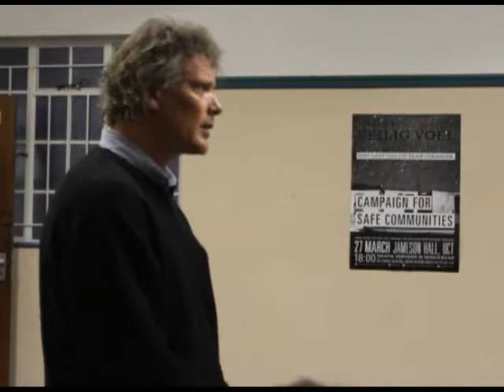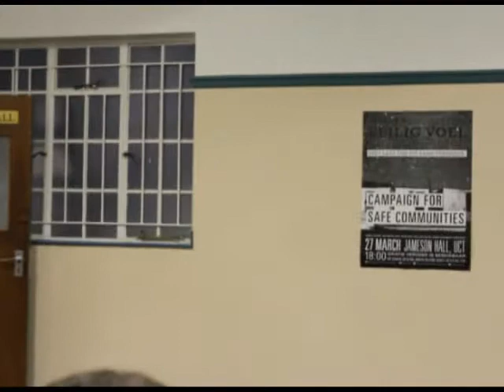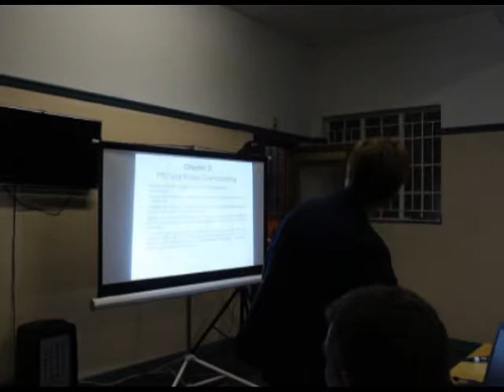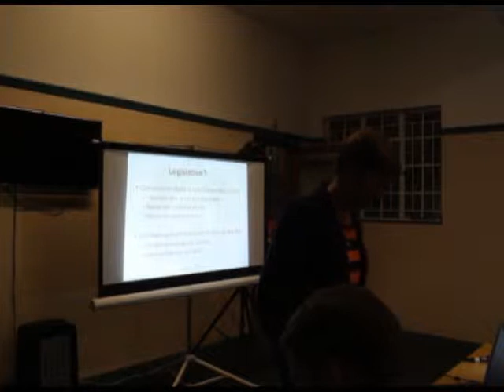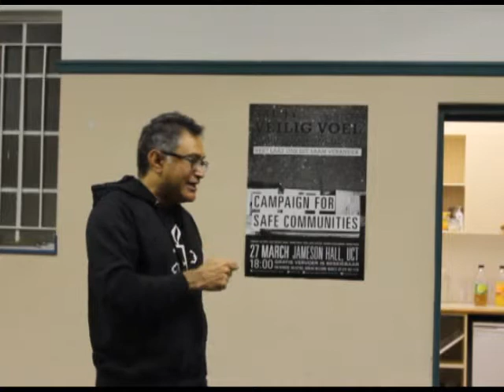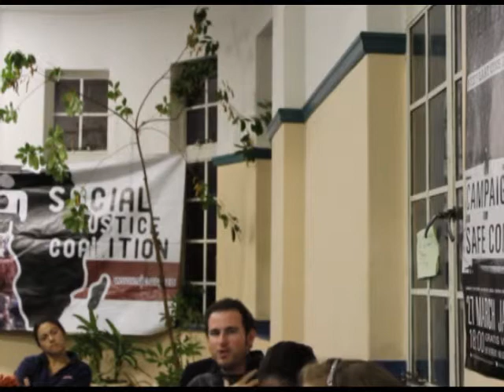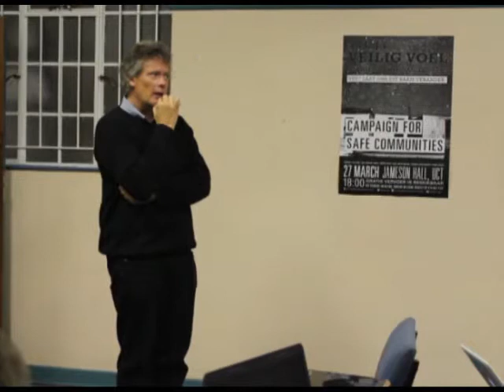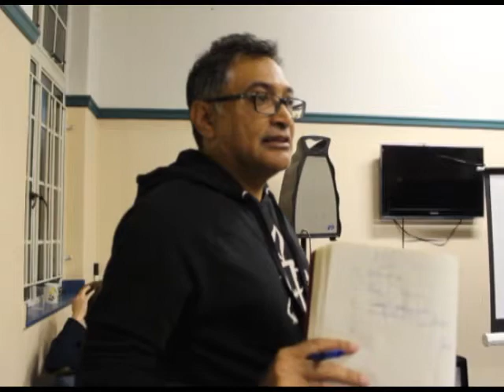Pre-trial Detention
Degrading treatment and the poor conditions faced by individuals in police custody and pre-trial detention are a widespread and overlooked area of the criminal justice reform in Africa.

Conditions of pre-trail detainees in Africa frequently fail to meet minimal international and regional standard due to lack of respect of national legislation and appropriate monitoring mechanisms.

Further, arbitrary arrest due to discrimination, lack of accountability and transparency of the police, compromised judiciary independence and poor case flow management all contribute to the weak criminal justice system currently prevalent in many African countries.

As a result, many pre-trial detainees lack access to healthcare and nutrition and are subjected to torture, exploitation through bribes, lengthy holding periods and overcrowded and unsanitary living spaces.